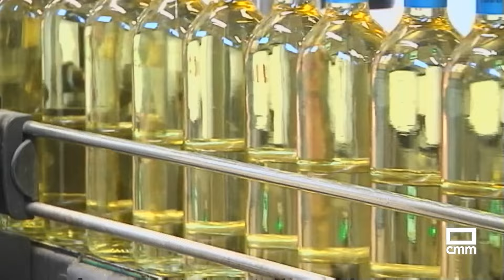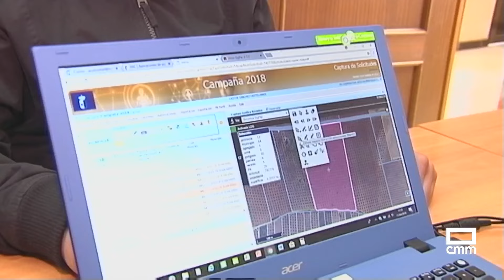El Campo | China abre una investigación "antidumping" al porcino | 17/06/24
China abre una investigación sobre las importaciones de cerdo desde Europa por competencia desleal. La noticia se produce después de anunciar Bruselas que habrá aranceles a su coche eléctrico. El ministro de Agricultura, Luis Planas, ha dicho que las guerras comerciales no son buenas para nadie, porque pierde el consumidor, aunque ha pedido no especular sobre la posibilidad de que otros sectores como el vino que tienen en el gigante asiático un mercado creciente, puedan verse perjudicados. Declaraciones en el evento del décimo aniversario de la interprofesional española que prepara su nueva extensión de norma para seguir promocionando la cultura del vino en países como China que también ha desacelerado las compras.

Otras noticias:
- El grano nuevo provoca fuertes caídas de precios.
- Agricultura tramitará otras 1300 incorporaciones.
- La campaña de solicitud de la PAC llega a su fin.